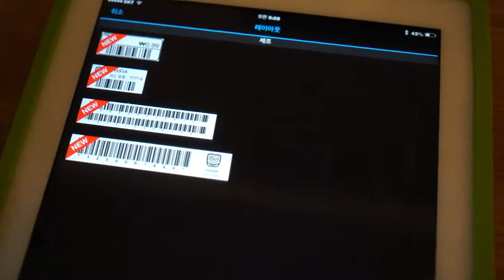엡손 라벨 프린터 시안 출력